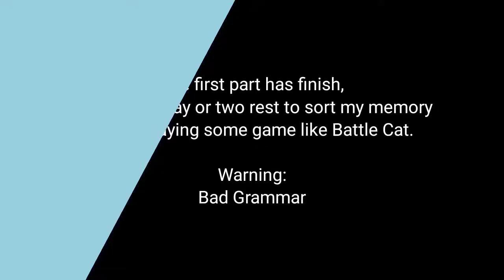UNDERTALE & UNDERFELL REACT TO "UNDERTALE YELLOW": JOURNEY OF CLOVER [DARK RUIN] PART 1 (REQUEST)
my mind hurt